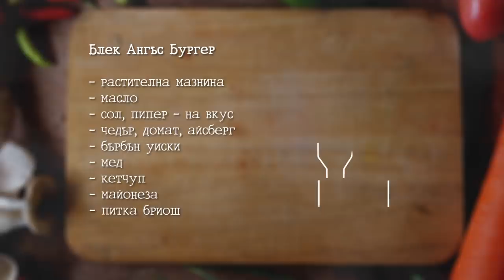Говеждо Black Angus | Шеф Шишков разкрива тайните на перфектния бургер | Lidl Bulgaria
Говеждият бургер е от цели части бут, плешка и гърди. Месото е с най-висока степен на мраморизация „Prime“.

Black Angus e специална месодайна порода, която се отличава с така наречената мраморизация – това са вътрешни мастни нишки в месото, които се разтапят при готвене и придават на стековете сочност и крехкост.

Говеждото Black Angus в Lidl е произведено от Tyson Foods USA, лидер в говеждото месо в САЩ. Месото е добито от 18- до 20-месечни животни, които се отглеждат по стандарт за безхормонално третиране. Специалната им диета се подобрява вече над 100 години, а месото зрее за период от минимум 30 дни.